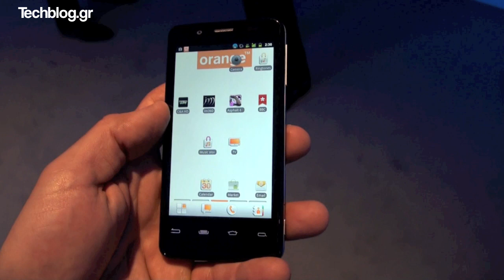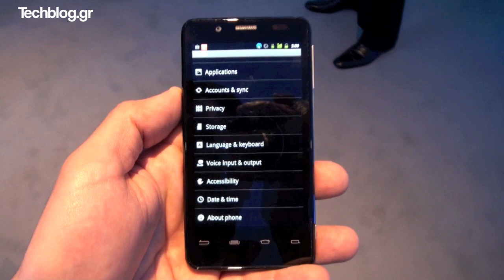Orange Santa Clara Intel Medfield hands-on MWC 2012 (Greek)